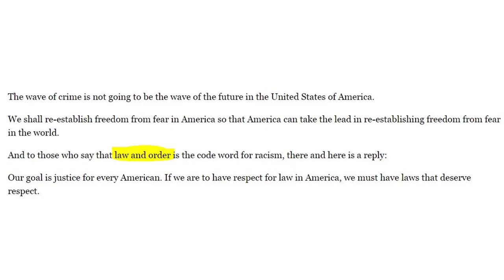Trump legal news brief Judge Engoron explains why Trump doesnt get a jury in New York fraud trial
Trump legal news brief: Judge Engoron explains why Trump doesn't get a jury in New York fraud trial
Judge Arthur Engoron explains in court why Trump isn't entitled to a jury trial in his $250 million New York civil lawsuit. And a lawyer for right-wing media personality Alex Jones says the notorious conspiracy theorist will plead the Fifth if he is forced to testify in the Georgia election interference case.

Judge clarifies why Trump did not get a jury trial

Key players: Judge Arthur Engoron, New York Attorney General Letitia James, Trump lawyer Alina Habba

Why it matters: Trump's lawyers have appealed Engoron's rulings, sought to have him recuse himself, and have unsuccessfully tried to delay the trial and have it dismissed outright. Whatever the judge's final ruling on penalties, Trump's lawyers are certain to appeal it and could try to challenge Engoron's assertion that a jury trial was not required.

Why it matters: Even if Jones pleads the Fifth, establishing a conspiracy theorist's ties to Chesebro could make an impression on the jury.

Recommended reading

Allen Weisselberg, the former CFO of the Trump Organization, testifies that the former president gave false information on bank and insurance forms about the size of his Manhattan penthouse apartment. Lawyers on Jack Smith's team ask the judge in the election interference case to make Trump reveal his defense strategy and seek to keep the identity of jurors secret.

Weisselberg concedes Trump inflated size of his Trump Tower penthouse on financial forms

Key players: Former Trump Org. chief financial officer Allen Weisselberg, Judge Arthur Engoron, New York Attorney General Letitia James

Why it matters: Engoron has already ruled Trump is liable for years of financial fraud carried out in New York. In court, James is building her case that that fraud was systemic and calculated. The case will decide the amount of money the defendants will have to pay as punishment, as well as the limits to their ability to conduct future business in the state.

Prosecutors ask judge to compel Trump to reveal his defense strategy in Jan. 6 case

Key players: DOJ special counsel Jack Smith, Judge Tanya Chutkan, Trump lawyer John Lauro

Why it matters: Lauro has indicated several times that Trump will mount a defense that states the former president was guided by the advice of his lawyers when contesting the 2020 election results. Smith is intent on keeping the trial on schedule. Trump has asked the judge to dismiss the case altogether.

Smith's team asks judge to keep identity of jurors secret

Key players: special counsel Jack Smith, Judge Tanya Chutkan, Judge Arthur Engoron

Why it matters: In his post attacking Engoron's clerk, Trump posted a picture of her along with false information about her relationship with Senate Majority Leader Chuck Schumer to his 6 million followers on Truth Social. Keeping the prospective jurors anonymous in the case would deprive Trump of the opportunity to call their motives into question.

Special counsel Jack Smith's team submits a filing saying former President Donald Trump's lawyers used "distorted and exaggerated" claims in their motion to delay the classified documents trial until after the 2024 election. In Trump's financial fraud civil trial, debate continues to rage over a tax appraiser's valuation of Mar-a-Lago.

DOJ prosecutors: 'No reason' to delay Trump documents case

Key players: Special counsel Jack Smith, Judge Aileen Cannon, Trump lawyer Christopher Kise

Why it matters: If Cannon grants a delay in the start of the trial, that would free up Trump to continue his presidential campaign rather than sit in court on 32 felony counts of willfully retaining defense information in violation of the Espionage Act and eight counts of obstructing the efforts to recover classified documents.

Why it matters: Engoron has already ruled that the defendants are guilty of having inflated their assets. But the punishment in the $250 million suit brought by James will depend on an understanding of the amount Trump benefited from doing so.